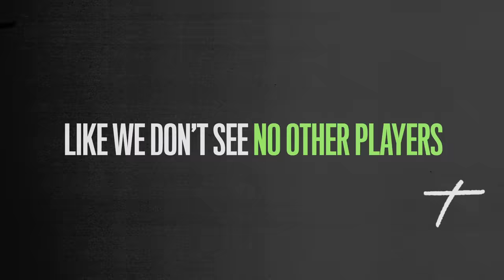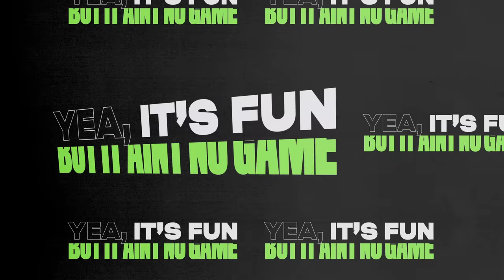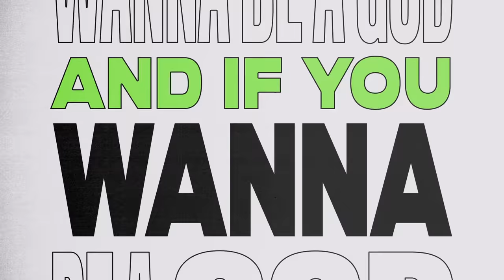Starts Right Here (ft. Kenny Mason & Foreign Air) | MSI 2021 - League of Legends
11 regional champions are heading to Iceland from May 6-23 (PT) for MSI 2021. Don’t blink as these icons of LoL Esports go head to head. And turn this track up to 11 for all the right vibes.

PRODUCTION CREDITS:
"Starts Right Here"
Featured artists: Kenny Mason and Foreign Air
Written by: Kenny Mason, Riot Music Team, and Alex Seaver of Mako
Produced by: Riot Music Team
Additional Production by: Dan Farber
Mixed and Mastered by: Eric J
Vocals performed by: Kenny Mason and Foreign Air
P/C Riot Games 2021

Lyrics:
how you wanna play it?
how you gone play it
when you ain’t seen nothin this player
me and my squad gone turn ‘em to squash
like we don’t see no other players
ain't nothin to squash and nothin to solve you play then already dead
i’m ready to mob i’m ready mosh
aint moving with nobody scared
keep pushin' my buttons
i might push a button and have my boy push up and slay ya
made a decision to enter the lair you better enter prepared
i seen it vividly
my vision of victory
i kill them and split the scene
click with me and you’ll never feel defeat
learn how to heal from heat
I showed up to show out
until the show end
bet they wanna know how
i made it a no win
it’s gone be a blow out
once i get to blowin’
i do more than blow wind
show me my opponent
It Starts Right Here
(Push up and step on enemies)
And it's a long road up ahead
Better get your steps in now
(Ain't no regrets it’s him or me)
And if you wanna be a god, it's a long way up
i’m too hype to turn down a fight
knock them out good night
i brought light when it was no sight
now no foe in sight
i got stripes
down to take a life won’t take it in stride
aint no might, ifs, or maybes
i displayed my might
(yea) i come to wreck up the game
(yea) it’s fun but it aint no game
(yea) i son em all in a minute i mauled em and bit em up like he was steak
i came to conquer all the energy
aint no regrets it’s him or me
blast them away, away
once we engage in combat it ain't really no comeback from that
the squad the angelic slum rats
came for the cash where the funds at
came with the swag of a war pack
you see the sword, it’s my award
i tried to warn you and your pack
so if I slaughter you it’s your bad
(Step on an enemy, step step)

Follow LoL Esports on social to stay up-to-date with the best of competitive LoL around the world: